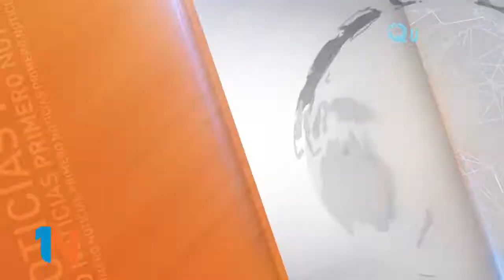Federico Giuliani - Caminata "Por nuestros pibes: el hambre es un crimen. Emergencia social ya"